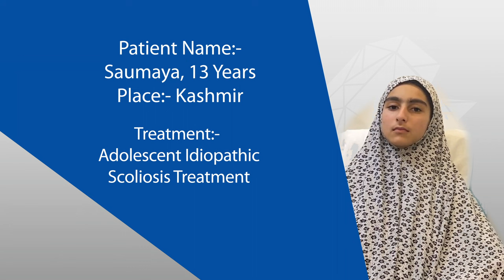Adolescent Idiopathic Scoliosis Treatment | Dr. Hamza Shaikh | Manipal Hospital Delhi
Ms. Saumaya, a 13-year-old girl from Kashmir, had suffered from a spinal deformity since she was 10. After learning about him through an ad in the newspaper, her father decided to consult Dr. Hamza Shaikh, Consultant- Spine Surgery, Manipal Hospital Dwarka.

After examining the patient, Dr. Shaikh suggested adolescent idiopathic scoliosis treatment. This complex surgery requires great skill and the latest technology, like neuromonitoring machines available in Manipal Hospital Delhi. Watch the video as the patient’s father expresses his heartfelt gratitude for the recovery of his daughter despite the complications.